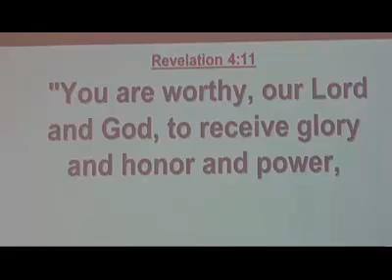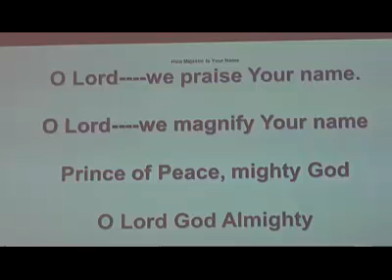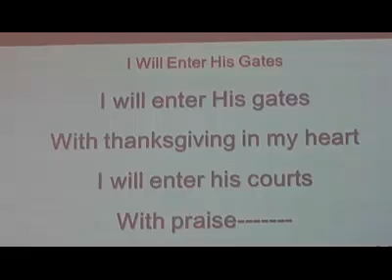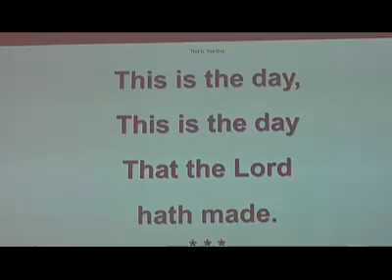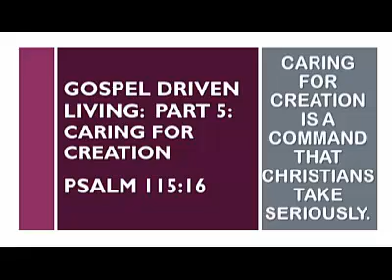07192020 Service - Caring for Creation - Psalm 115:16